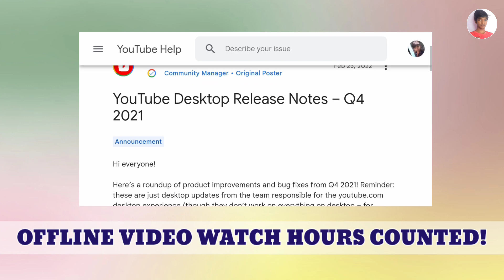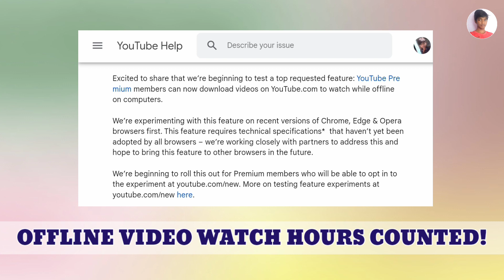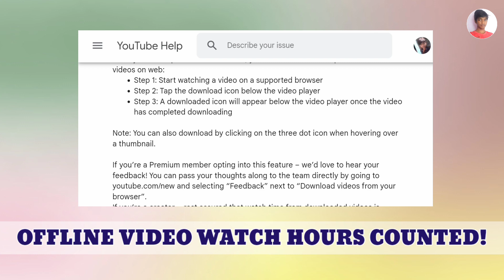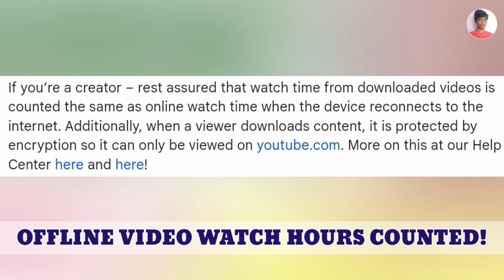YouTube WATCH HOURS Easy to INCREASE!😍 SUEPER INFO! (Yt Offline Video Watch Hours Counted) in Tamil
YouTube WATCH HOURS Easy to INCREASE!😍 SUEPER INFO! (Yt Offline Video Watch Hours Counted) Full Details Explain in this Video in Tamil